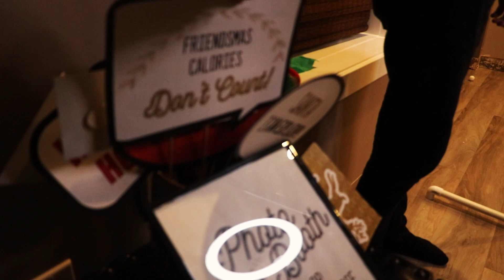FRIENDSMAS 2019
We hosted our very first FRIENDSMAS! Everyone clearly had a lot of fun!